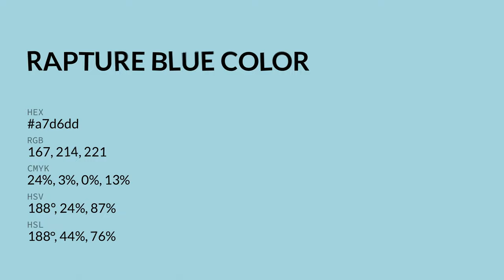Rapture Blue color a7d6dd hex color - Blue color - Warm color a7d6dd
What color is Rapture Blue ? a7d6dd hex color - Blue color - Warm color a7d6dd

Hex a7d6dd Color Code is also known as Rapture Blue color.

Hex a7d6dd Color code in RGB color code model is created after adding 65.49% red color, 83.92% green color and 86.67% blue color.
Hex a7d6dd Color code in CMYK color (process color) code model is generated after subtraction of 24% cyan, 3% magenta, 0% yellow and 13% black.